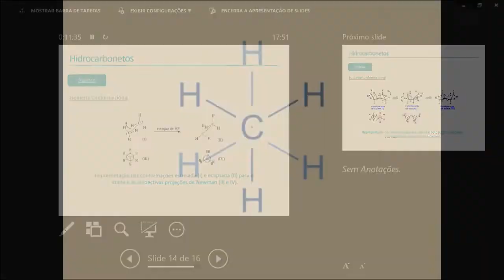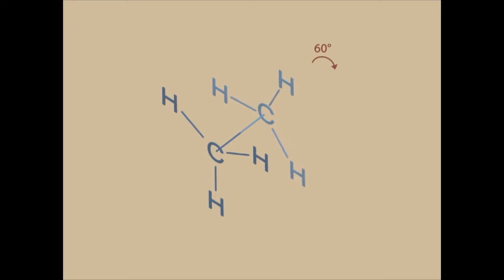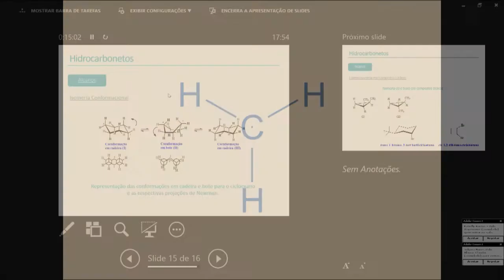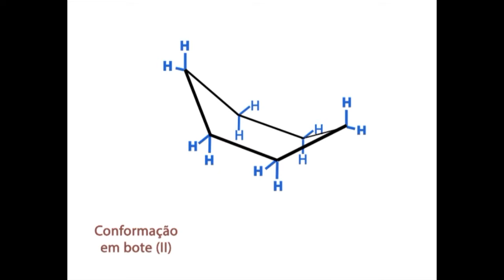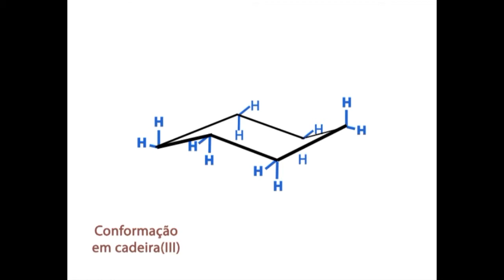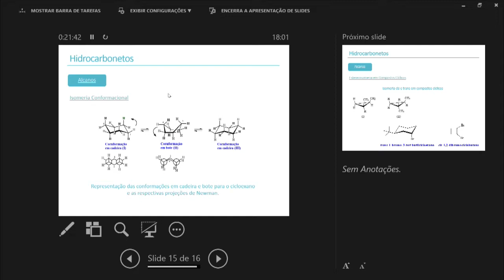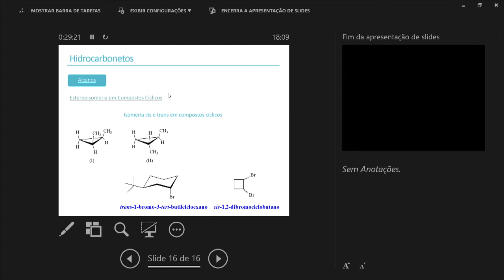Aula 2 - Química Orgânica I (Prof. Pedro Bezerra) - Química EaD/UFES